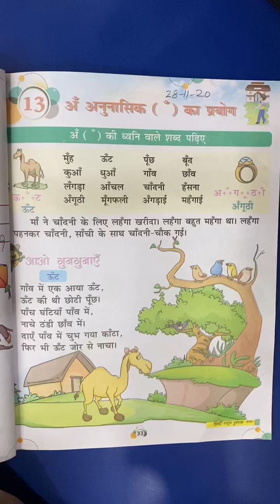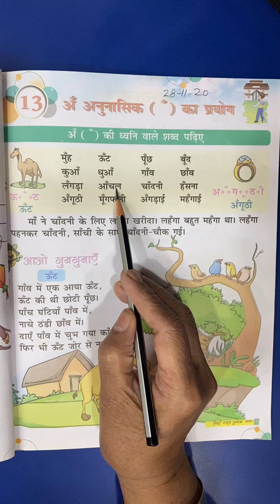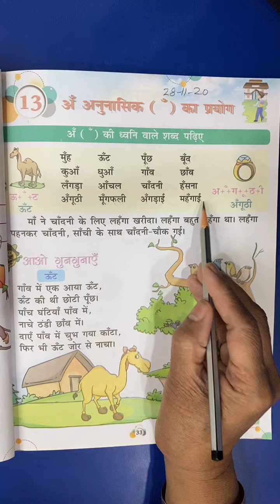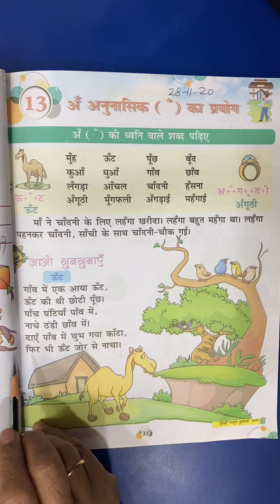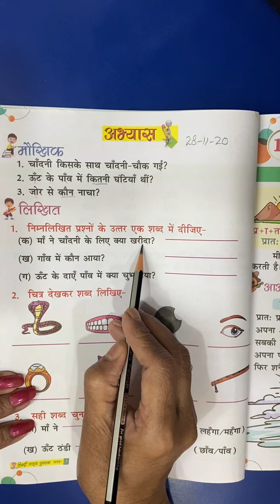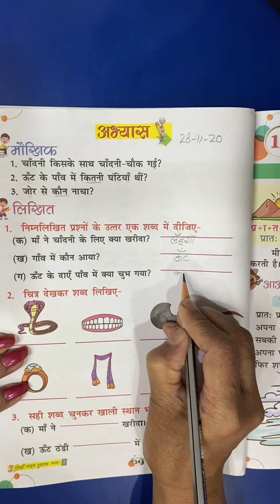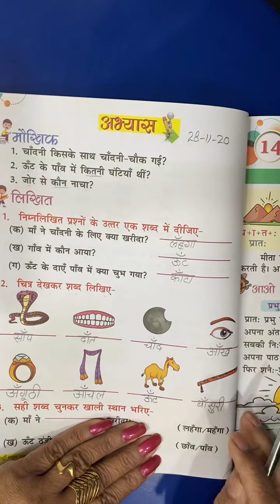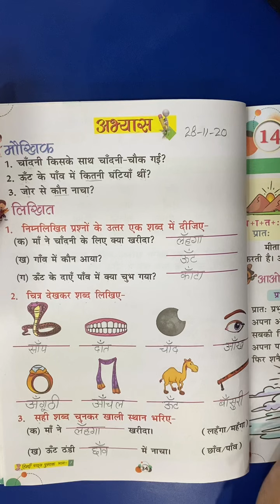1st Class | Hindi | पाठ -13 अँ अनुनासिक का प्रयोग | 28th November 2020